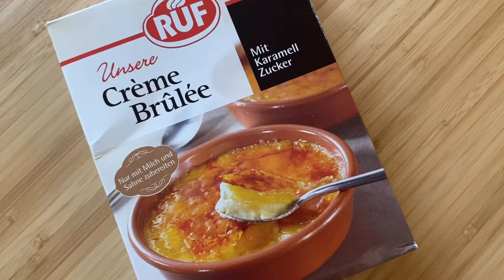밥그릇브륄레